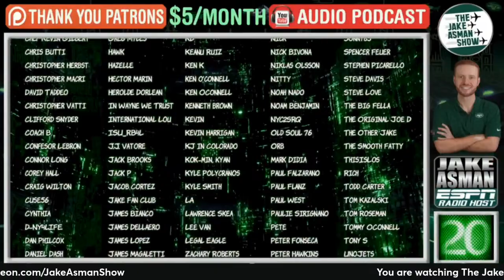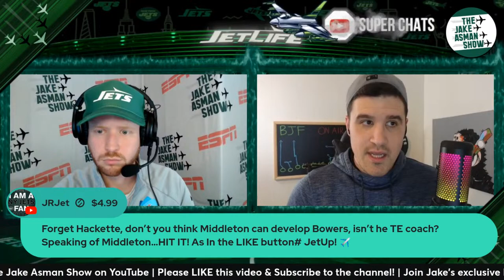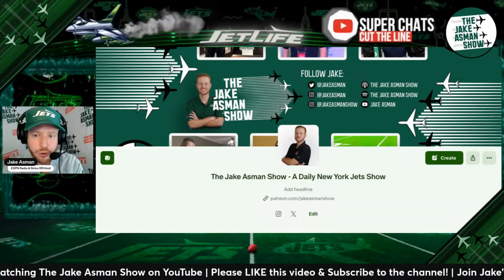Breaking down how the New York Jets are impacted by the Bills trading Stef Diggs!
Are the New York Jets now the favorites in the AFC East after the Bills trade away Stefon Diggs? Jake Asman and The Buffalo Jet Fan break down all angles of the trade and share their thoughts on how it impacts the Jets going forward!